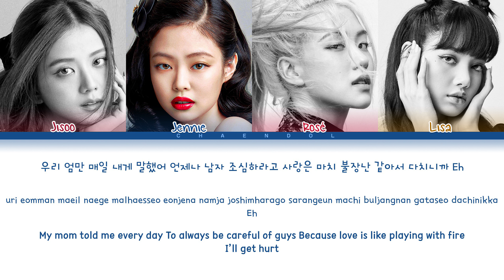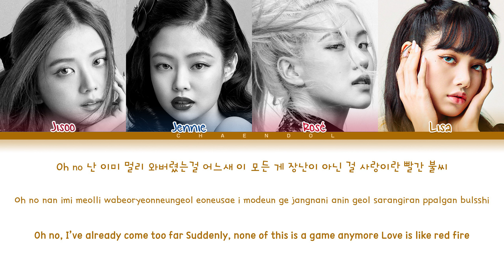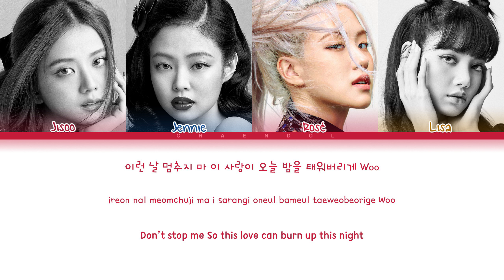BLACKPINK Playing With Fire Lyrics (Color Coded Lyrics)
• Artist: BLACKPINK (블랙핑크)
• Song ♫: 불장난 (PLAYING WITH FIRE)
• Album: Square Two
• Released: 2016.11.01